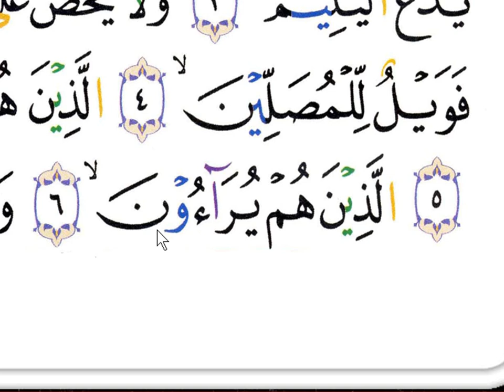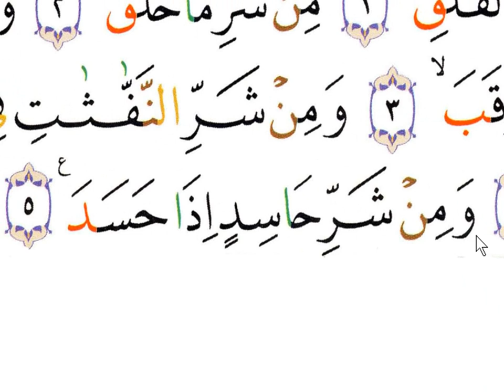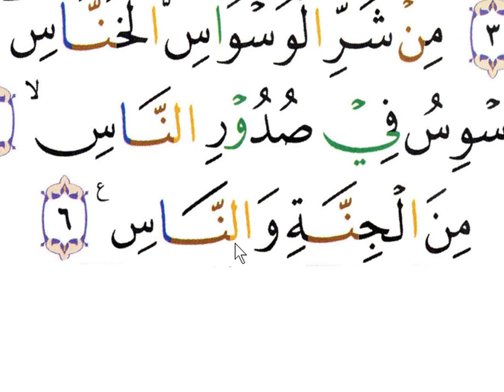KAROEKE BACAAN SHOLAT - SURAT -SURAT PENDE - NGAJI ONLINE -ARIRKM